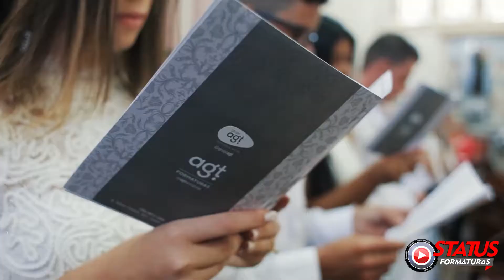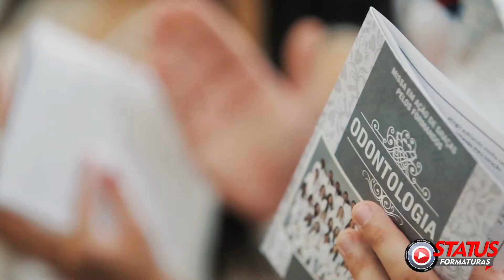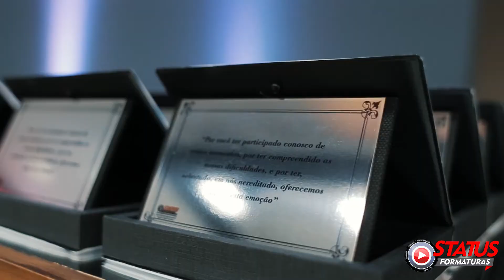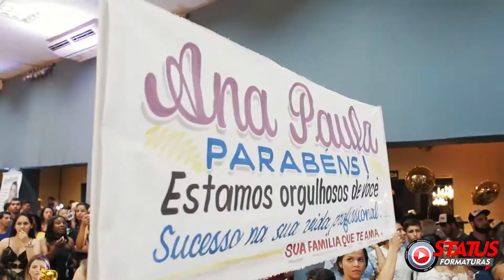FORMATURA DE ODONTOLOGIA - SAME DAY - PATO DE MINAS | Status Formaturas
Duvido você não se emocionar com este show de imagens da Status Formaturas no nosso TBT de hoje.

A música é boa, as pessoas são lindas, a formatura está bombando e os formandos e as famílias transbordando de emoção diante da realização, da conquista...após anos de jornada e muito sacrifício!

Obrigado aos formandos de Odontologia da Faculdade de Patos de Minas, por nos dar a oportunidade de registrar estes momentos únicos em vossas vidas.
Para nós, cada formatura é ímpar, mas esta é uma das inesquecíveis!

Status Formaturas. Sua conquista merece ter status.